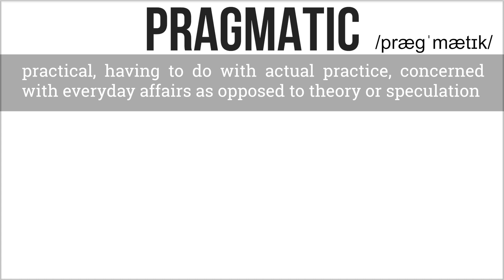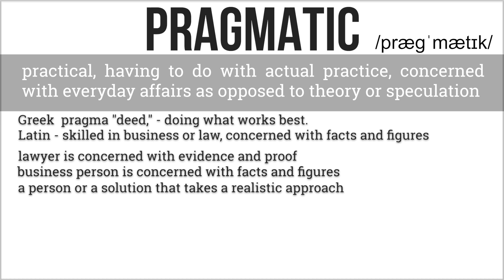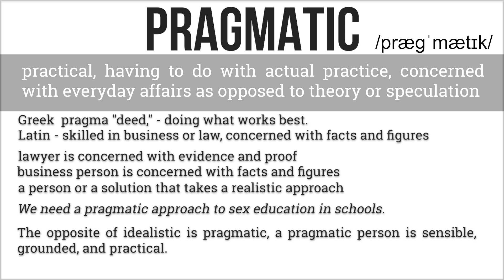English Vocabulary Lessons - Advanced English - #17 Pragmatic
English Vocabulary Lessons - Advanced English -  Pragmatic

This word is an adjective. It means practical, having to do with actual practice, concerned with everyday affairs as opposed to theory or speculation, concerned with practical everyday affairs.

Learn English with advanced-level words. This video is an English vocabulary lesson, to be specific, the lesson is suited for English as a second language learner with and above B2 level.
This video is the seventeenth of a series that aims to help advanced learners of English to build up powerful vocabulary. Each video presents a word that only educated speakers use. You can listen to the word, the correct pronunciation of the word with definition and a context in which it could be used properly. The series also encompasses what language learners ought to know about using the language element and using it well can help them succeed in their jobs. There is a correlation between career and financial success and a powerful precise vocabulary and that the level of successful people achieve is linked to the number of words they command. Therefore I believe, this video series well suits those who speak English as a second language (ESL) and use English on and off the job. This lesson is suited for those English language learners who would like to improve their vocabulary by listening.